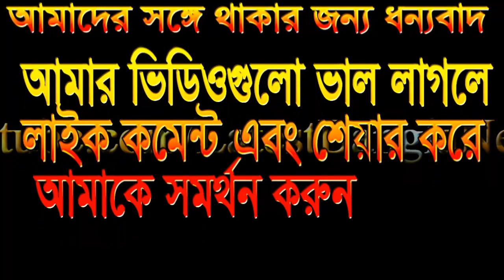নামের প্রথম অক্ষর R হলে ব্যাক্তিটি কেমন হন!!! Bangla news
❥ 0:10

❥নামের প্রথম অক্ষর R হলে ব্যাক্তিটি কেমন হন  জানতে হলে ভিডিওটি শেষ পর্যন্ত দেখুন ।